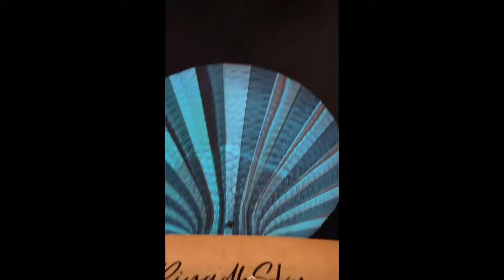KEVIN GUEDJ EST PLUS QUE JAMAIS CÉLIBATAIRE ! 😱💔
Dans cette vidéo, Kevin Guedj profite pleinement de sa vie de nouveau célibataire ! En effet, l’ancien mari de Carla Moreau a retrouvé le sourire depuis sa brutale rupture !!! 😱😭